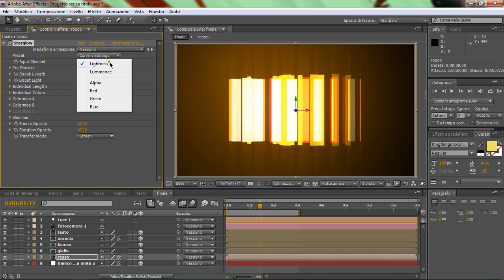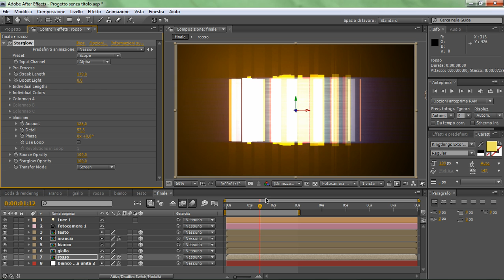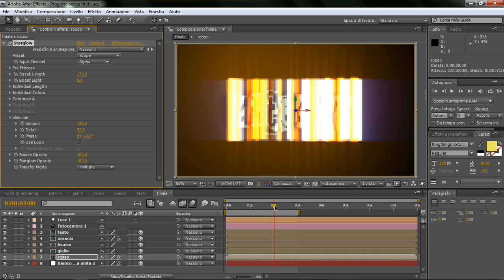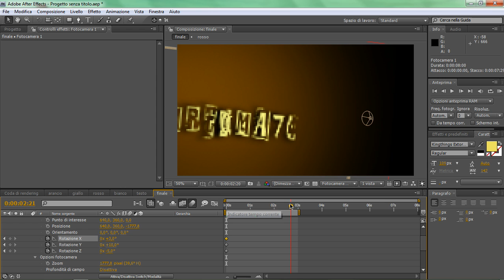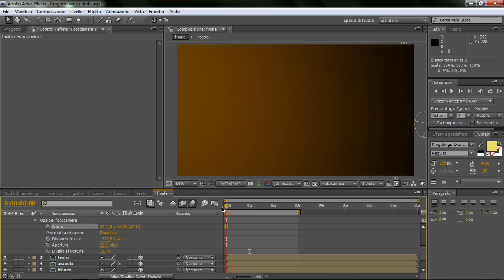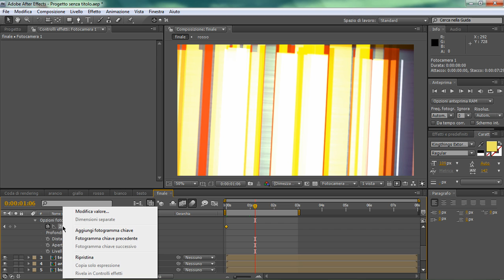tutorial transizione comparsa carte P.6.mov